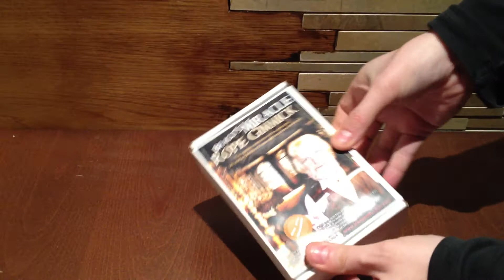Braco´s Miracle Rope Gimmick